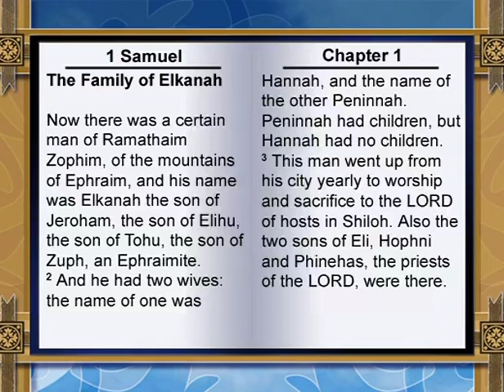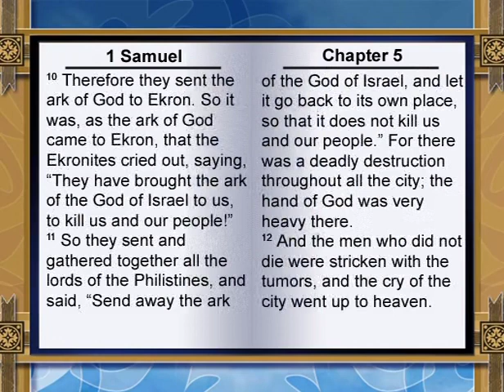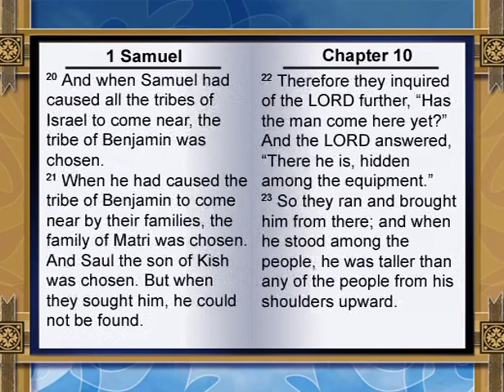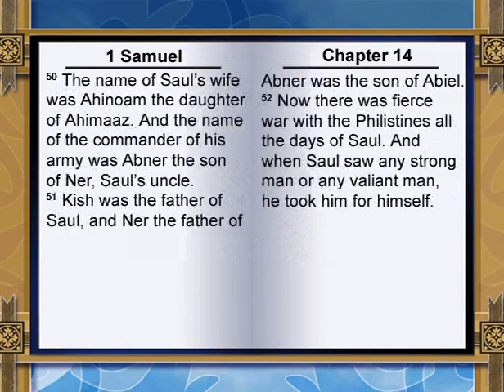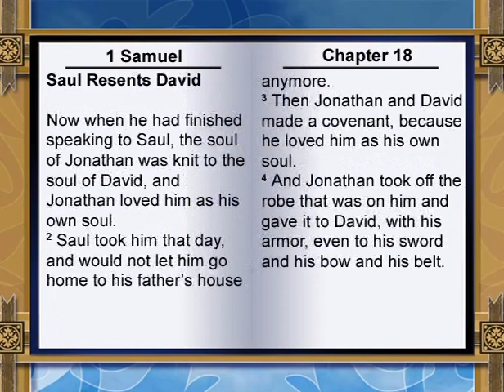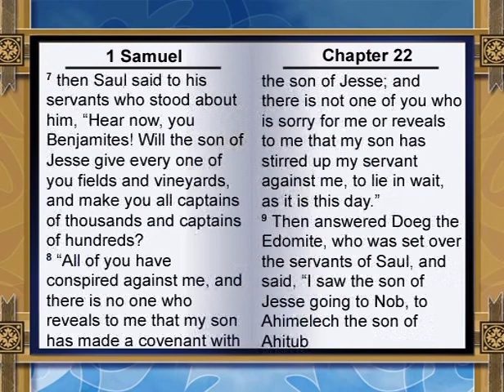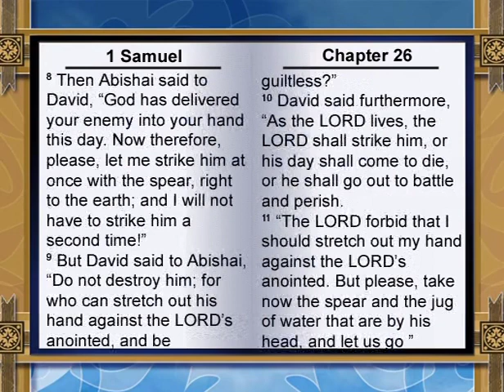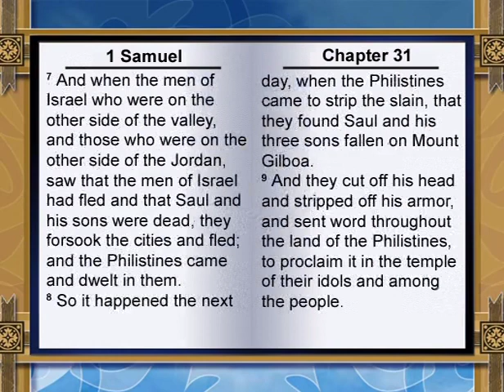09 1 Samuel